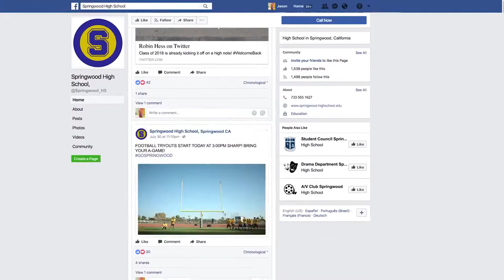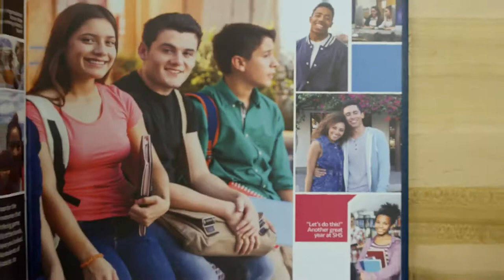DJI Spark + Osmo Mobile 記錄每一刻